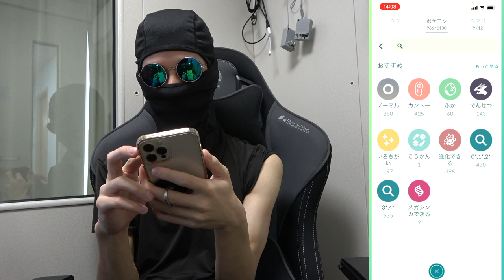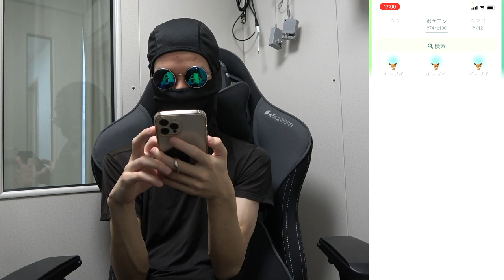【検証】コミュニティデイに家で自動捕獲だけで色違い何匹ゲットできる？〜後編 2日目〜【ポケモンGO】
こんなに同種の色違いがいても逆に困るわ！

コミュニティデイって、なんならレイドより楽な量産方法ですよね　笑

色違い量産が当たり前の時代、乱獲していこうではありませんか！

▼ED曲提供
バーチャル○チンポッティ